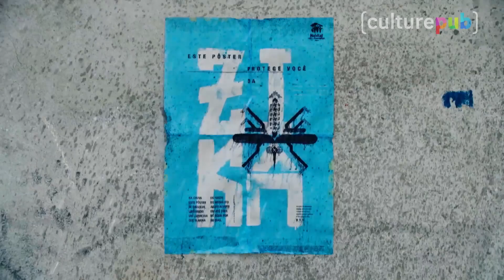Zapping Culture Pub : des losers et des parodies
C'est l'heure du tour de pub en 80 secondes avec Usain Bolt en faux super héros, Volkswagen en brasseur de bière sans alcool et des posters anti-moustiques.